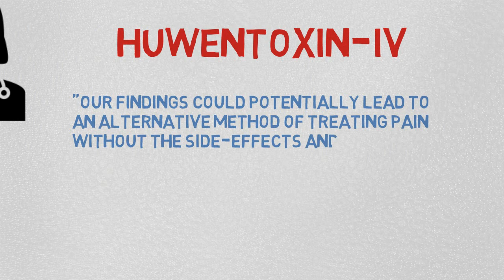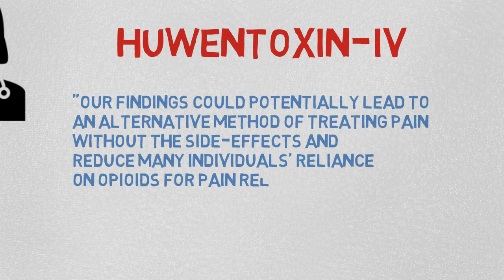Tarantula venom as an alternative to opioid painkillers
opioid settlement
opioid treatment programs
opioid crisis response act
opioid epidemic
opioid withdrawal
opioid crisis
opioid addiction
opioid risk tool
opioid awareness month
opioid alternative pilot program
opioid awareness month 2020
opioid awareness ribbon
opioid antagonist
opioid antagonist quizlet
opioid analgesics
an opioid antagonist
opioid a meaning
opioid a español
adiccion a opioides
opioid bellwether
opioid bellwether trial
opioid bill summary
opioid cme
opioid case
opioid cme free
opioid conference 2020
opioid ce dental
opioid cme arizona
c span opioid summit
opioide c'est quoi
opioide c quoi
opioid deaths
opioid definition
opioid drugs
opioid deaths 2020
opioid deaths 2019
opioid dependence
opioid deaths by state
opioid drug list
medicare part d opioid prescribing mapping tool
medicare part d opioid prescribing
crise des opioides
liste de opioide
opioid education
opioid education for patients
opioid epidemic and foster care
opioid examples
opioid effects
opioid epidemic statistics
opioid epidemic 2019
opioides e não opioides
opioide e opiaceo
opioides e benzodiazepinicos
opioides e constipação
opioides e opiaceos diferença
opioides e insuficiencia renal
opioides e álcool
opioides e aines
opioid free surgery
opioid foundation
opioid free cme
opioid foster care
opioid free america foundation
opioid facts
opioid fentanyl là gì
opioid grants
opioid grants 2020
opioid grant funding
opioid grants 2019
opioid golongan
opioidrezeptoren g protein
opioids proteina g
opioid health home
opioid health home maine
h.r. 6 opioid bill
opioid indiana
opioid in spanish
opioid induced depressive disorder
opioid intervention court
opioid indiana by brian allen carr
opioid induced mood disorder
opioid induced constipation
opioid induced constipation shot
opioidy i alkohol
opioidi i opijati
opioidy i benzodiazepiny
opioid receptor i hjernen
opioid receptor i tarmen
opioider i danmark
opioider i kombination med paracetamol
opioidskandalen i usa
j opioid management
opioid kya hai
opioid krizi nedir
opioid konvertering
opioid litigation mdl
opioid litigation lawyers
opioid litigation settlement
opioid lawsuit utah
opioid lawsuit cleveland ohio
opioid lawsuit update
opioid lawsuit
opioid lawsuit ohio
opioid mdl
opioid mat
opioid mdl settlement
opioid misuse measure
opioid management summit
opioid mdl negotiation class
opioid management group
opioid management greenwood indiana
opioid nedir
opioid naive
opioid news
n endogenous opioid
opioidi n lääke
opioid overdose
opioid overdose statistics
opioids o que é
opioids o opiáceos
opioid o que significa
o endogenous opioid
o que analgesico opioide
opioides o que são
opioides o narcoticos
opioides o q é
opioid prescribing cme
opioid prescriber training program
opioid prescribing cme online
opioid painkillers
opioid pills
opioid prescribing cme illinois
opioid prescriber database
opioid que es
subq opioids
receptores opioides q son
opioides q es
que son opioides
opioide que significa
q son los opioides
que es un opioide
que es el opioides
opioid risk
opioid response network
opioid rehab
opioid risk assessment tool
opioid recovery centers
opioid rehab centers
opioid rehab cost
opioid response act
opioid summit 2020
opioid settlement 2020
opioid stewardship act
opioid safety initiative
opioid settlement purdue
opioid stocks
opioid settlement offer
opioid trial
opioid treatment program
opioid treatment centers
opioid task force
opioid training
opioid treatment options
opioid treatment agreement
opioid treatment near me
opioid use disorder treatment
opioid use disorder medications
opioid use disorder in pregnancy
opioid use disorder code
opioid use disorder screening
opioid use disorder in remission
opioid use disorder treatment guidelines
opioid use disorder samhsa
opioid vs opiate
opioid workforce act
opioid workforce act of 2019
opioid webinars
opioid workforce expansion program
opioid withdrawal scale
opioid withdrawal treatment
opioid withdrawal timeline
opioidy w ciąży
opioidy w usa
opioidy w jakich lekach
opioidy w niewydolności nerek
opioidy w anestezjologii
opioidy w maku
opioidy w leczeniu bólu
opioidy w dopalaczach
region x opioid summit
region x opioid summit 2019
opioids x opioids
opioides y el cerebro
opioides y opiaceos
opioides y opiaceos diferencia
opioides y no opioides
opioides y opiaceos pdf
opioides y aines
opioides y alcohol
opioides y benzodiacepinas
opioidy z alkoholem
plastry z opioidami
leki z opioidami
opioidy z maku
plastry przeciwbólowe z opioidami
0 que é opioide
stufe 1 opioide
1) μ-opioidireseptori
2 opioid nội sinh
opioidinfo 2
stufe 2 opioide
opioid 360
opioid 360 deloitte
law360 opioid mdl
tip 43 opioid treatment
opioid 4 mg
opioid u-47770
opioid stufe 4
opioid settlement 50 billion
hr 6 opioid bill
opioid 60s